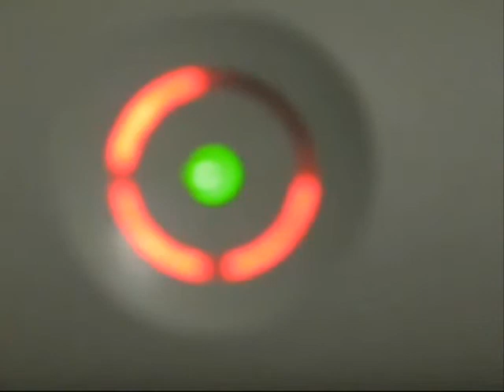RROD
My old brick with new sound